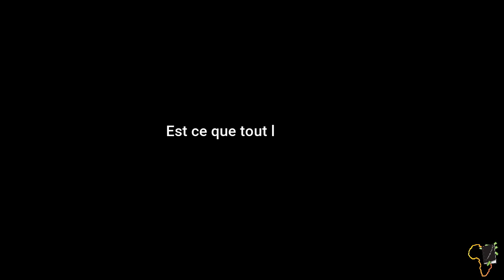Est ce que tout le monde Peut Entreprendre ?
Les meilleures parties du direct avec Coach Simon Ouedrogo

MINAKANOOOO